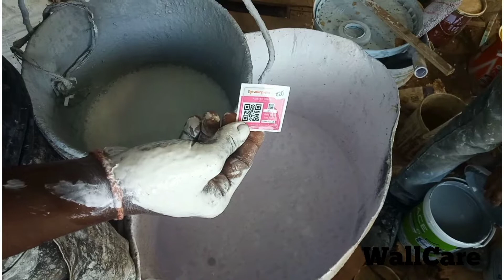Asian ACE VS APEX -Which One Is The Best ???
Hello Friend 🤗

In this video, we're going to be comparing ACE vs. APEX.ACE is a study software program that many students find to be more user-friendly and effective. APEX, on the other hand, is known for being more customizable and having more features. Which one is the best for you? Let's find out! In this video, we're comparing ACE vs. Apex. We'll be discussing the benefits of each program and which one is the best for you.

If you're looking for an efficient study program that you can trust, then you need to watch this video! We'll be comparing ACE vs. Apex and discussing which one is the best for you. Based on our research, ACE is definitely the best program out there!
In this video, we're comparing ACE VS APEX - which one is the best? Check it out to find out which one is the best for you!

Are you looking for a study management system that will help you succeed in your exams? Then you need to check out ACE VS APEX! This system is packed with features that will help you study smarter and achieve your academic goals. Compare ACE VS APEX and find the system that's right for you!

 I hope this video was helpful and you liked it if you did press the thumbs-up button.
- By
 WallCare